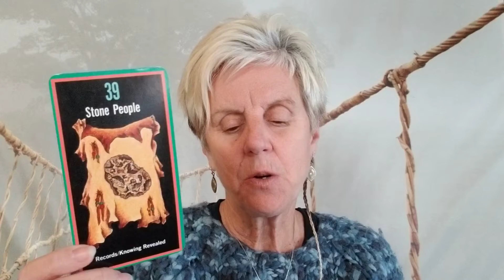Wednesday wisdom: Stone People 12/11/2019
Find out wht you need to connect with them this week ...